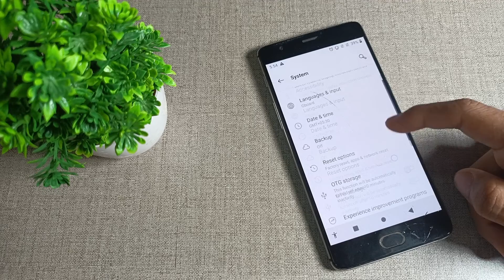how to enable show tap setting in OnePlus 3T mobile